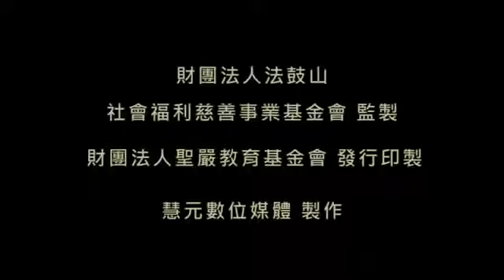小义工的使命-Volunteer